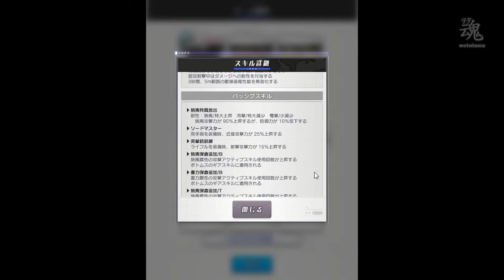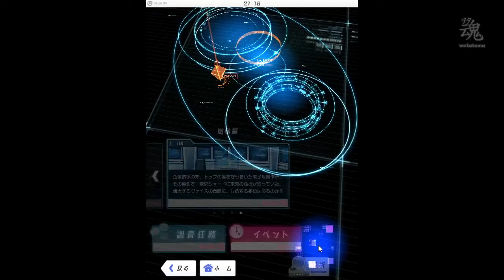Mio Sakamoto Gameplay (Free Ver.) | Alice Gear Aegis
Test of Free 3⭐Mio Sakamoto with Free Weapon Set on Fitting Room, Training Room and Daily Event Lv.40. This is the debuff version of 4⭐Mio Sakamoto has same SP Skill and Weapon but lower DMG and Passive Skill.
Strike Witches Collaboration Part.3(2021.08) release new usable Witches.
🔥 Mio Sakamoto
⚡ Perrine H. Clostermann
PS1. Get 6 Free 3⭐Witches when play AGA in Collaboration event period.
PS2. Free Weapon Set can Trade from Collaboration Event Shop.
PS3. Bikini Costume is get from Gacha with 1/3 Gacha Rate. New comer can get Free 10 Scout Ticket and Free Costume Gacha Item 1 ea when complete Starter Guide.